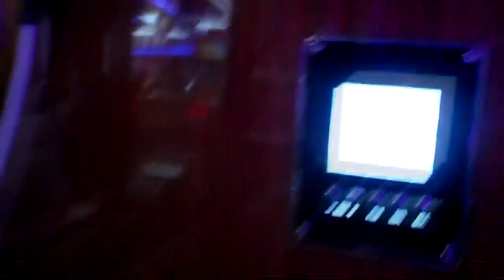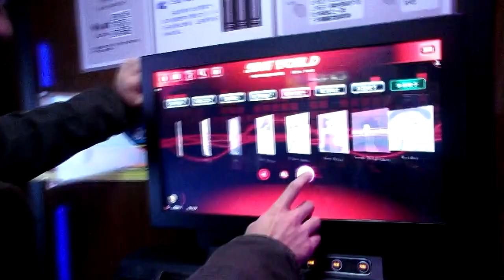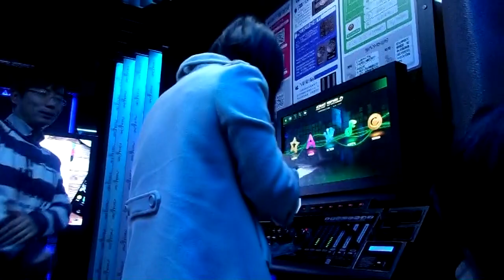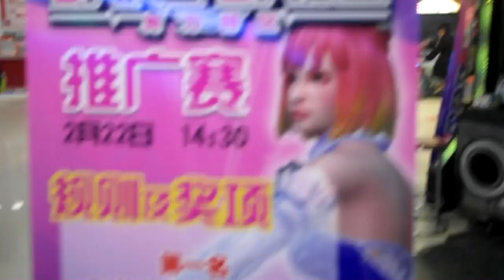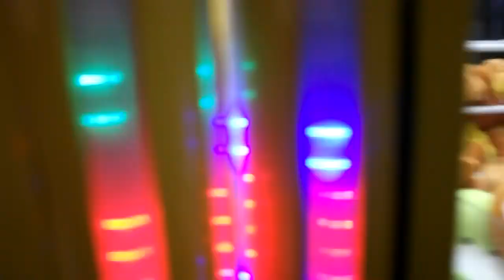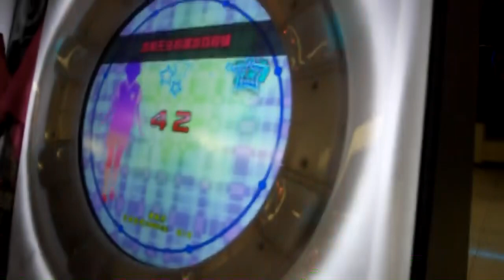CHINA VLOG ARCADE + Una Mexicana en China ❤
◍•ᴗ•◍❤ SELECC­­­­­­IO­­­­­NA MOSTRAR MAS ◍•ᴗ•◍❤
Mi twitter: @IZerafin
Youku: FaLinda006
 Un día  muy divertido   jugamos  por la  noche en  Un  Arcade en China   a  mi me gusta mucho estos lugares me  divierto mucho porque lso premios  son  muyr  bonitoossssss !!!
Espero que les guste el  video   un besoteee